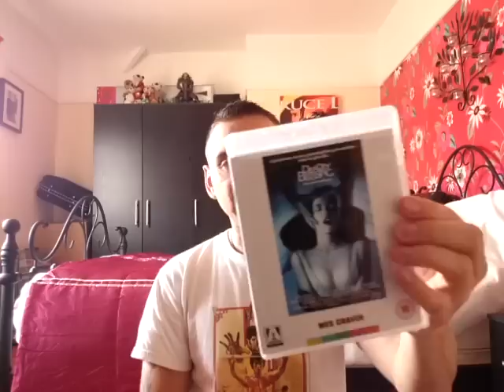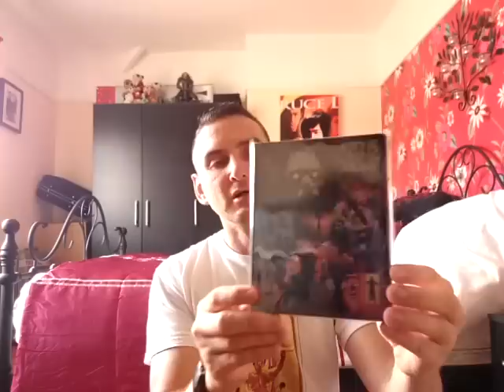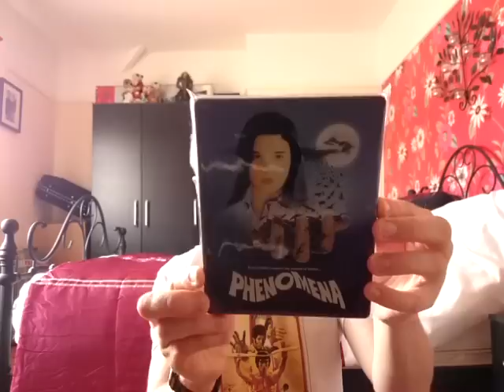September blu update, horror/action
All the blu's and steelbooks I've collected in the last couple of weeks or so, enjoy!